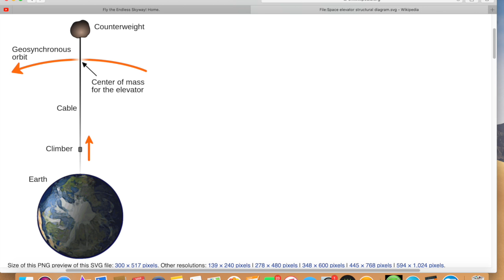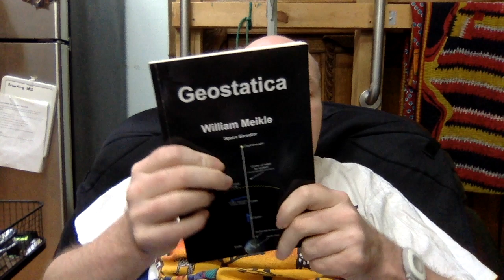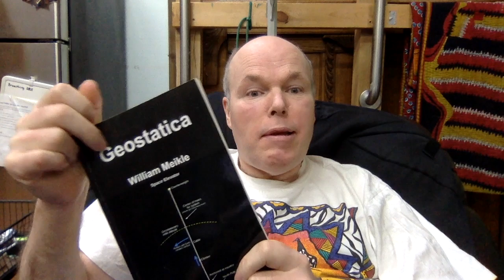blog 517-geostatica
This video is about blog 517-geostatica